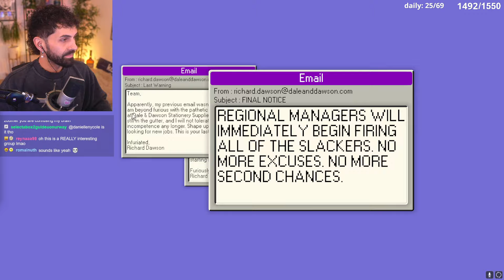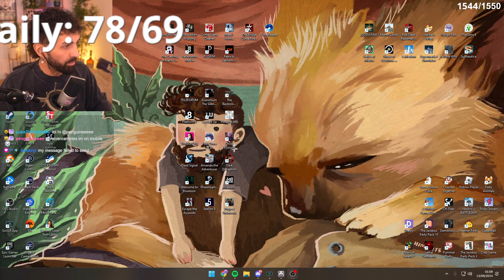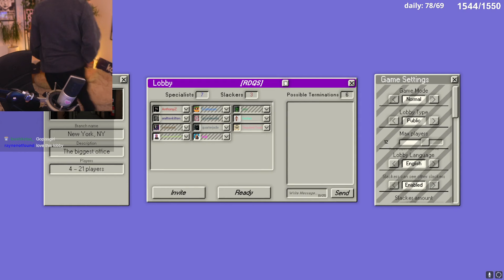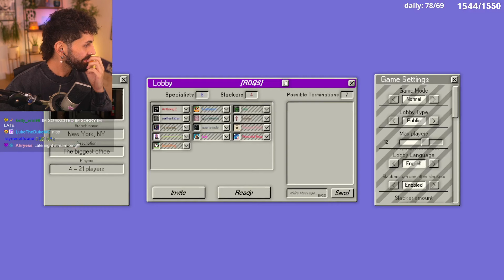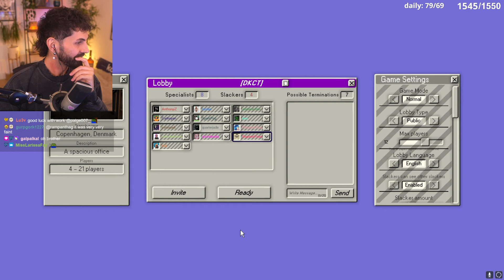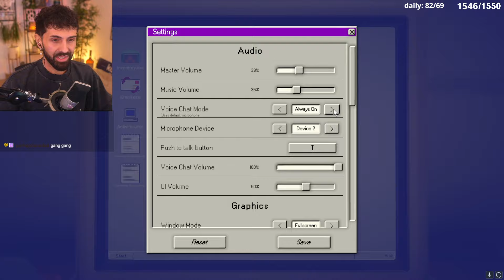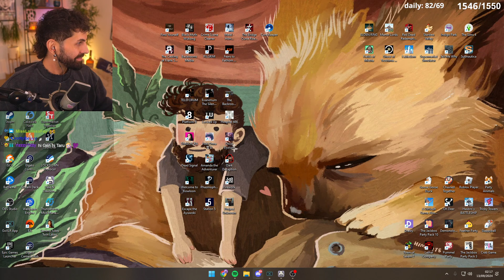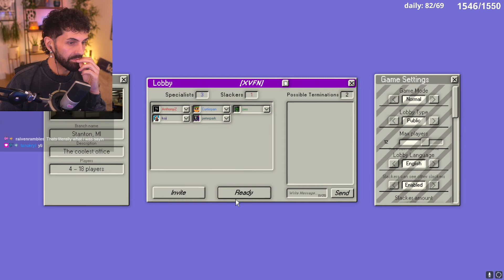HUGE OFFICE-AMONG US LOBBY! | Dale & Dawson Stationary Supplies Ft. Toast, QT, Jodi & more!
Featuring QTCinderella, DisguisedToast, Fanfan, QuarterJade, Sydeon, PeterPark, Bao, Bonnie, CurtisRyan, AnthonyZ, smittenkitten & SlightlyPoetic!